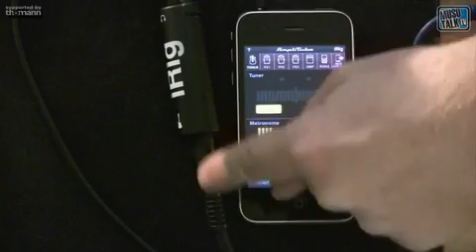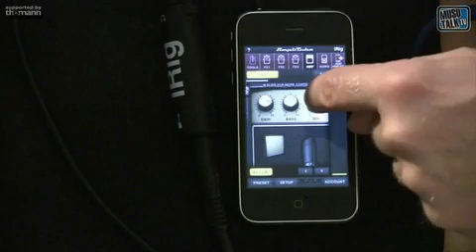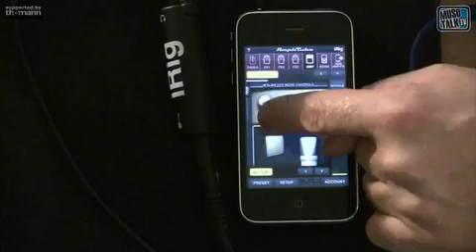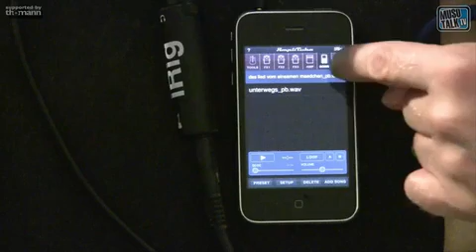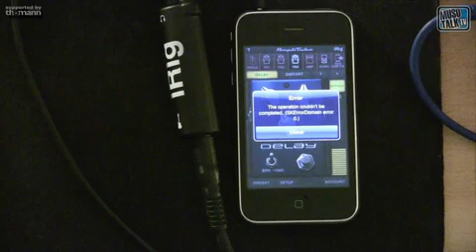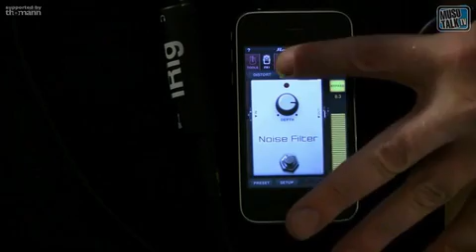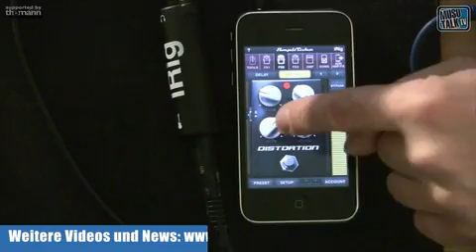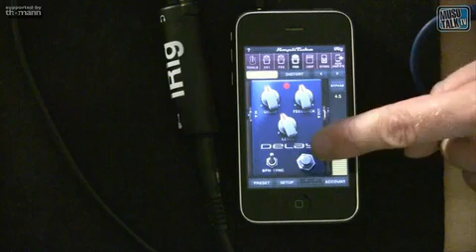AmpliTube iRig Teil 1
weitere Videos - Angezerrt: Tom Wendt testet die mobile Verstärkerlösung für grenzenloses Jammen mit minimalem Gewicht/Platzbedarf auf Praxistauglichkeit